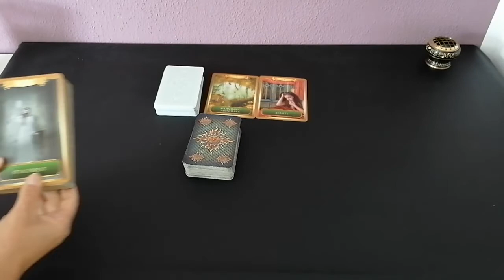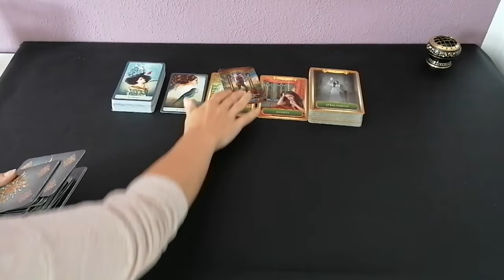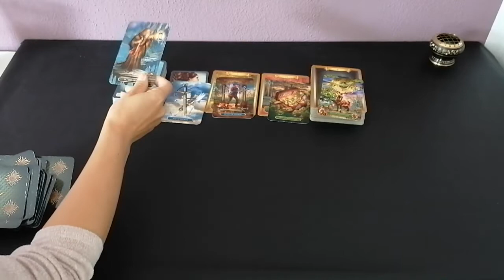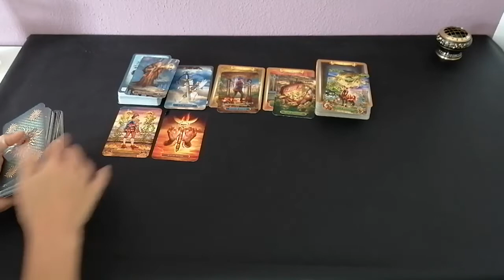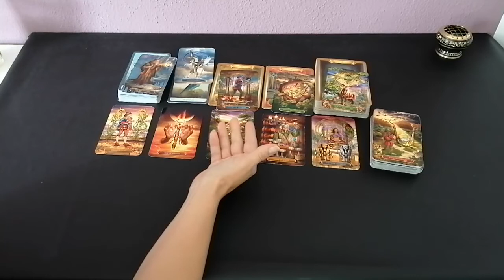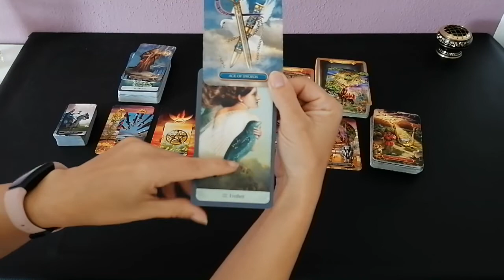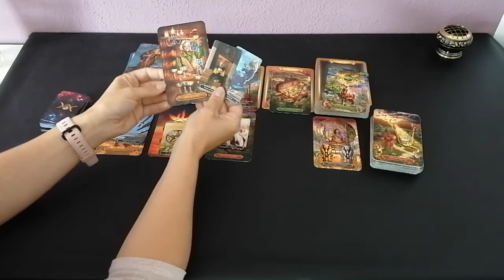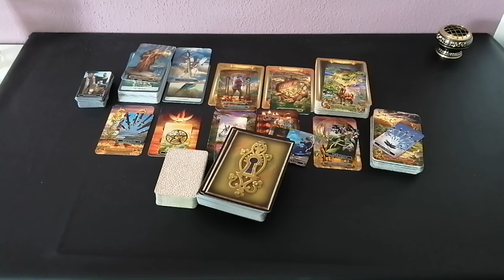LiebesOrakel: STIER 05.-11.07.2021 ALTERNATIVE LÖSUNGEN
Eure Cleopatra